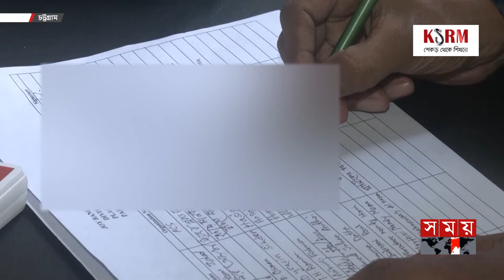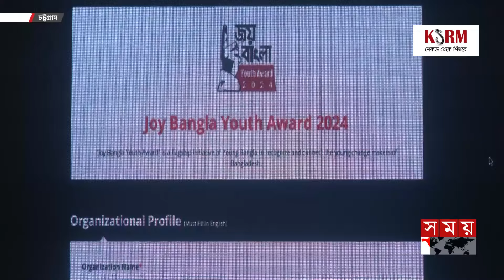চট্টগ্রামে জয় বাংলা ইয়ুথ অ্যাওয়ার্ডের দ্বিতীয় বিভাগীয় সভা অনুষ্ঠিত | Chattogram | Joy Bangla Award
দেশ ও সমাজ পরিবর্তনে তরুণদের সাহসী অগ্রযাত্রার গল্প শুনতে চট্টগ্রামে অনুষ্ঠিত হলো ডিভিশনাল মিট। জয় বাংলা ইয়ুথ অ্যাওয়ার্ডের জন্য আবেদন করার পাশাপাশি সাহসী অগ্রযাত্রার গল্প শোনায় তরুণ সংগঠকরা।

Somoy TV: t.ly/Se1z
Somoy TV Bulletin: t.ly/iqIq
Somoy Entertainment: t.ly/3dWC
Somoy Sports: t.ly/iASp
SOMOY TV ISLAMIC: t.ly/zU6a

Somoynews.tv: t.ly/Y7ab
খেলার সময়: t.ly/xJ5H
সময়ের গল্প: t.ly/EW3M
এ সময়ের বাণিজ্য : t.ly/m3ir

Groups:
Somoy TV (Official)✅: t.ly/ajiO
Somoy Entertainment✅: t.ly/8CLh
Somoy Business✅: t.ly/4xaJ